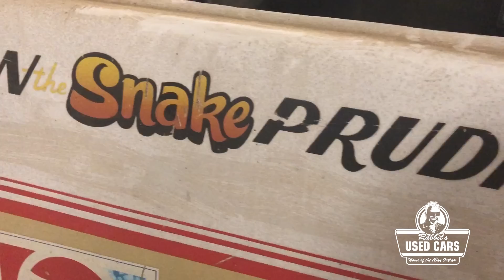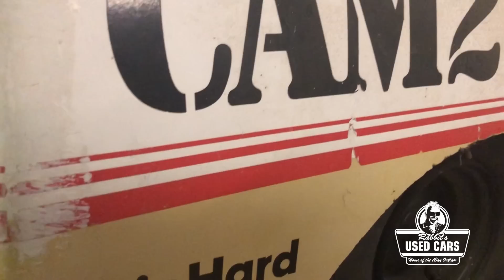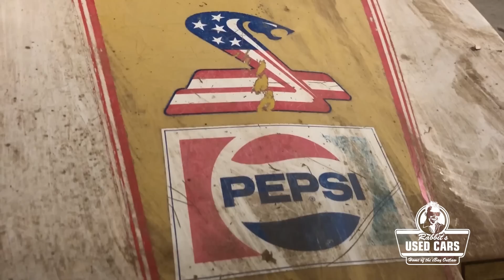Art of the Hustle - Rabbit's Used Cars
Episode 032 - Unveiling a NEW project in the shop and talking about how sometimes getting the ball rolling in Car flipping sometimes does not involve cars.